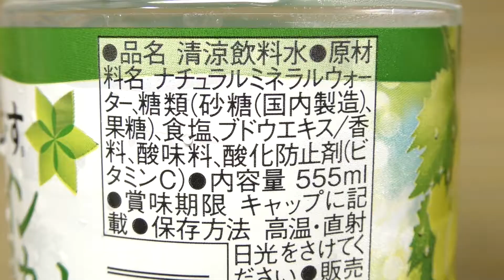い・ろ・は・す シャインマスカット 555ml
日本コカ・コーラの「い・ろ・は・す シャインマスカット」です。無果汁。長野産シャインマスカットエキス入り。

商品発売日：2021年10月
商品内容量：555ml
撮影日：2021年11月9日